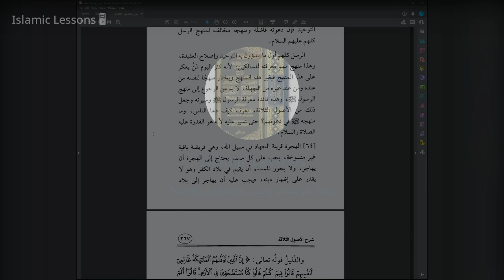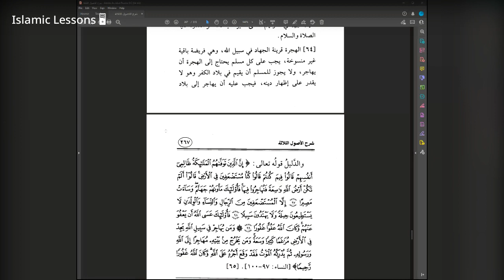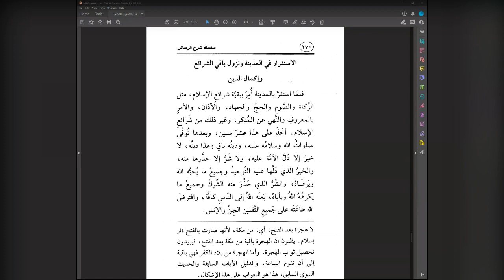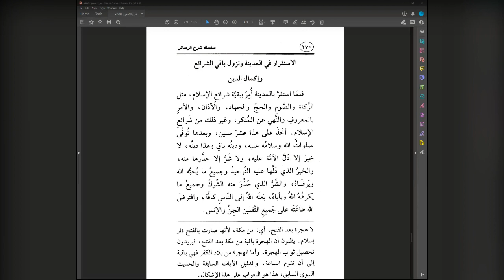The 3 Fundamental Principles Lesson 38 Explanation of Shaykh Saleh Al Fawzan